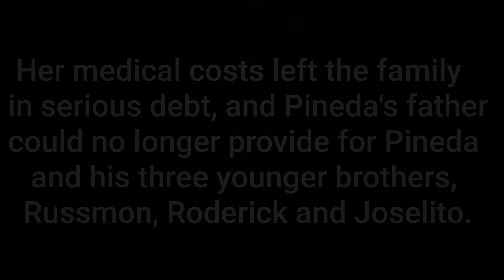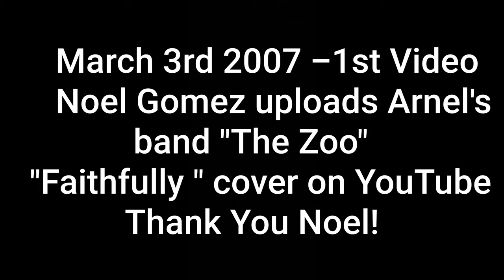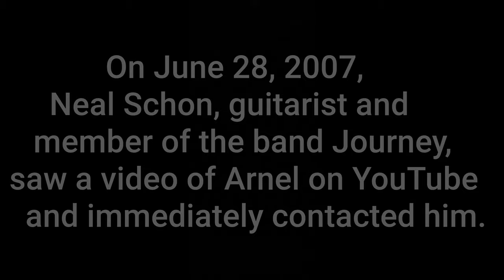Open Arms -The Story of Arnel Pineda of Journey. Must Watch! Please Share.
Open Arms- The Story of Arnel Pineda of Journey.
Must See.  Tribute to all the Journey fans!
A remarkably true life story of one man's despair, courage, hope and inspiration.